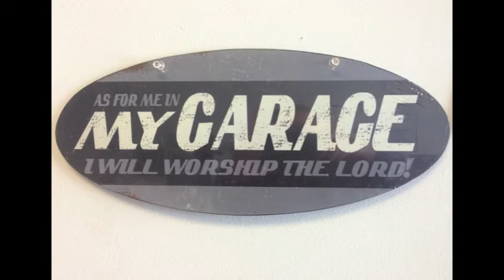Sal's Auto Repair and Towing 1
Sal's Auto Repair and Towing